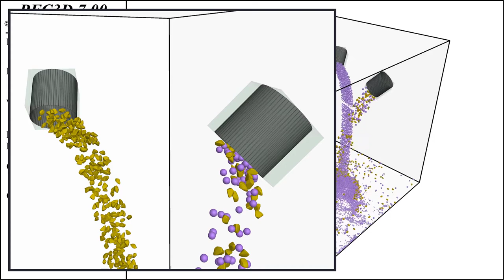Spray Simulation using PFC3D v7 Inlets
Inets are a new model generation capability to produce a flow of balls or rigid blocks, defined using the brick logic. Inlet  position, orientation,  rotational velocity., and flow rate can all be specified.